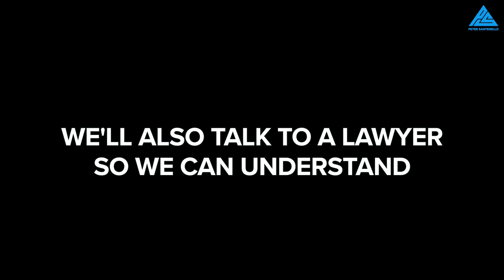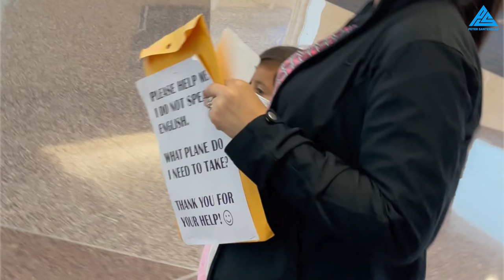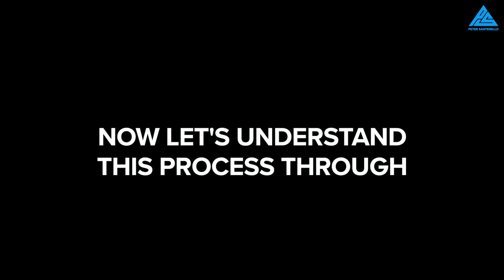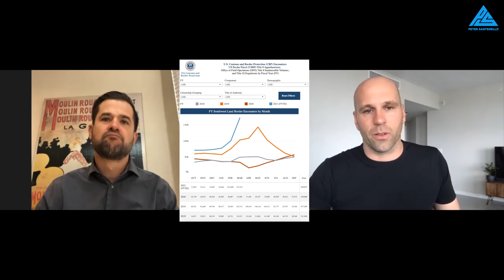What's Wrong With Open Borders? 🇺🇸 🇲🇽 (USA/Mexico border)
A Migrant's journey doesn't end once on US soil. In this video, we talk with some locals in McAllen, TX, and a lawyer about what happens next on that migrant's path.  Episode 3 of a 6-part series.  MORE BELOW ↓

FOLLOW ME 📸

MY GEAR 🎥

► SD Cards
► Drone (I use sparingly)
► Hard drives
- Slower/less expensive
► Backpack

ACCOMMODATION 🛏️

NOTE 📝